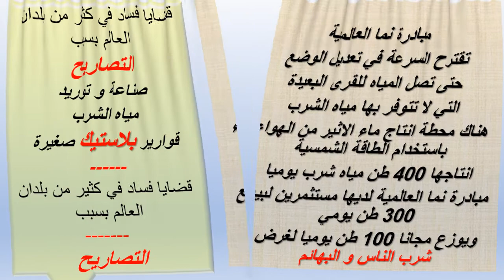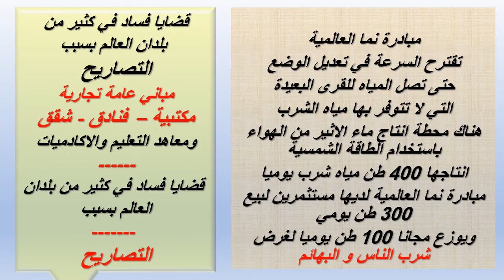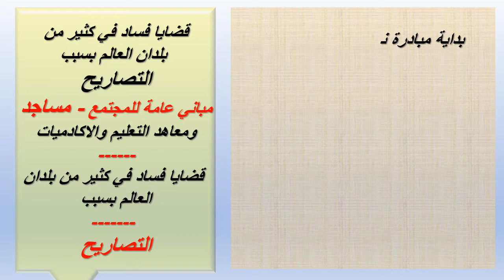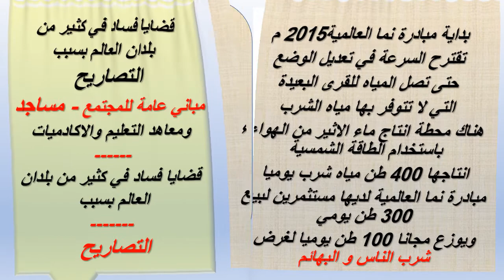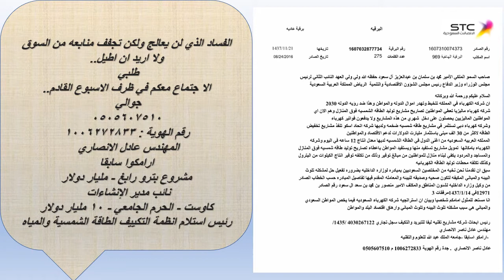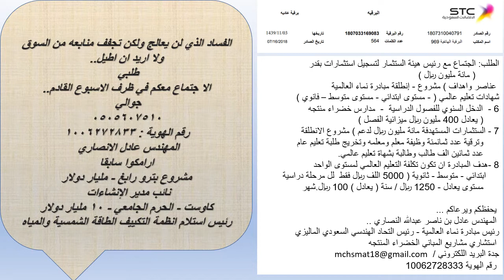قضايا فساد في كثير من بلدان العالم بسبب - ملاحظات دراسة 7 سنوات ... مشروعكتاب في 4 أجزاء من ..